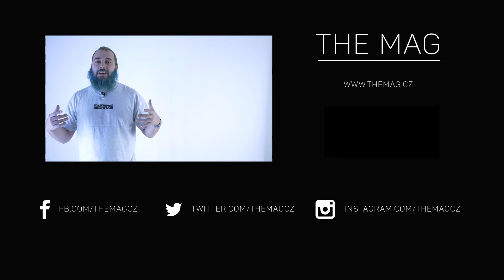NEWS FROM THE STREETS | 29. 3. 2017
Moderuje: Homer a Dom